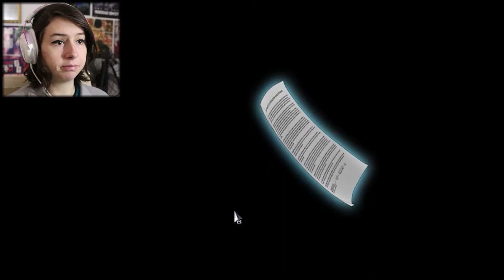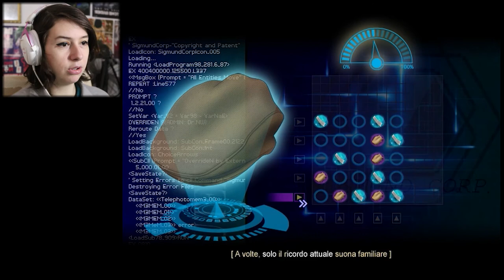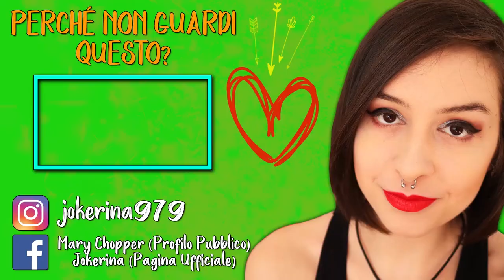UNO STRANO DESIDERIO | FINDING PARADISE #3